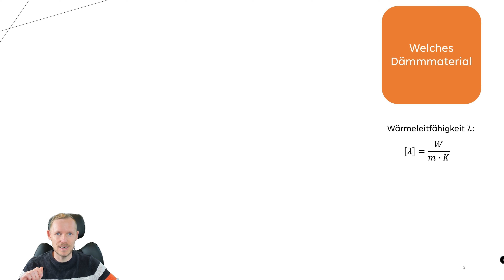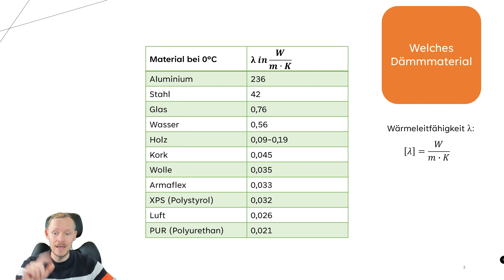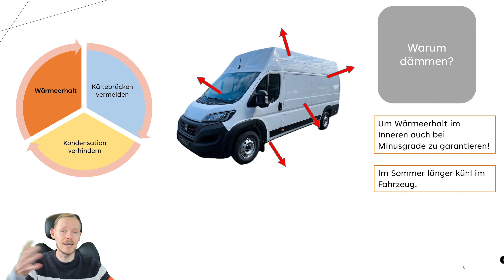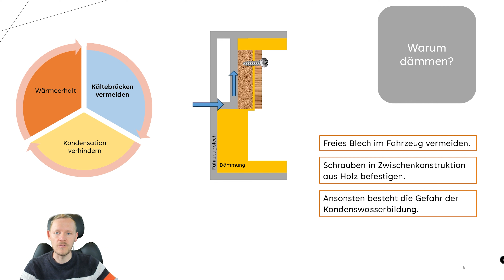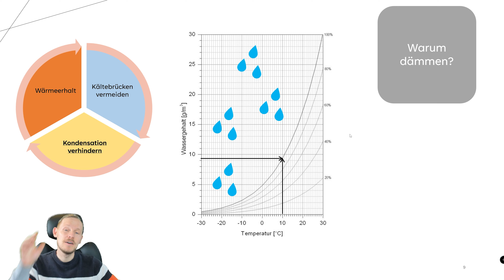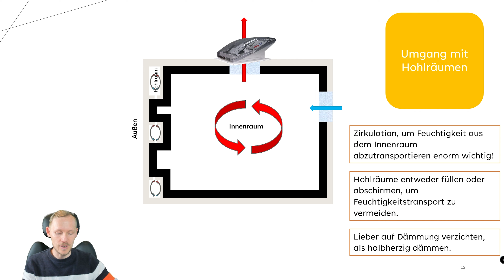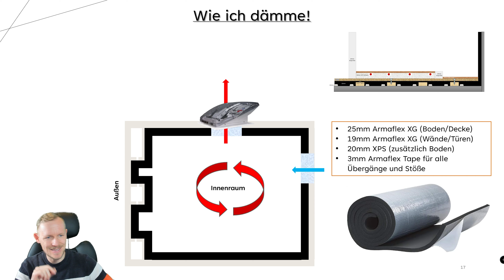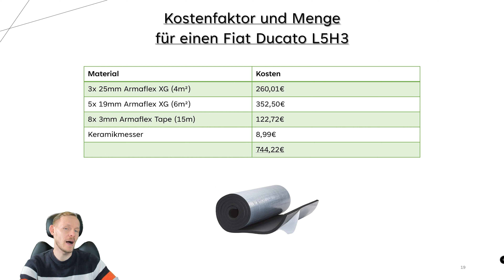2.06 || Alles Armaflex oder was? Dämmung - Theorie und Praxis || Fiat Ducato L5H3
🌡️ Heute geht es um die Dämmung in unserem selbst ausgebauten Camper. Warum ich mich dabei für Armaflex XG entschieden habe, wieso diesmal keine Schafwolle dabei ist und wirklich alles rund um das Thema Isolierung gibt es im heutigen Video. Viel Spaß beim Schauen ✌️

Für die Dämmung verwendete Produkte:

Armaflex Tape 8x 50mmx15m
Armaflex 25mm 3 x 25mm x 4m
Armaflex 19mm 5 x 19mm x 6m

Du hast Fragen rund um das Thema Selbstausbau und Vanlife? Du interessierst dich für ein spezielles Thema und willst mehr wissen? Immer raus damit! Ich freu mich über deinen Kommentar 💬 Viele Infos findest du aber auch direkt in der Playlist zu meinem ersten Ausbau

Die Elektrikprodukte von Ecoflow:

Wenn ihr mir ein Zitroneneis ausgeben wollt, dann könnt ihr das über YouTube Thanks oder meinen alten Kanalnamen auf PayPal

Bleibt sauber, wascht euch die Hände und always keep exploring! ✌️

Kapitelmarken:
Intro 00:00
Dämmmaterialien 01:59
Warum dämmen wir? 08:05
Kältebrücken vermeiden - 10:55
Kondenswasser verhindern 13:18
Umgang mit Hohlräumen 18:28
Wasserdampfsperre - 22:07
Wie ich dämme 23:40
Armaflex, K-Flex, Vanue 24:41
Kosten und Menge 28:21
Praxis 29:03
Hinweis zu Alubutyl 37:48
Outro 38:40

P.S.: Kooperationen oder Preisnachlässe bei von mir erworbenen Produkten werden in den Videos und in jeder Videobeschreibung klar kenntlich gemacht :)